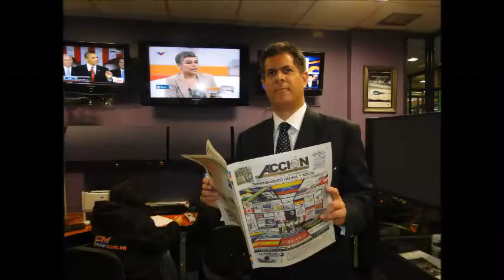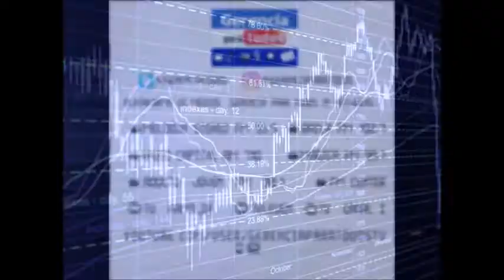GERENCIA 360 GERENCIA - Micro Nro 113 (2)